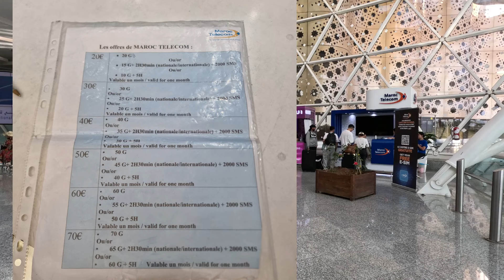Episode #1: Morocco Opening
Welcome to Uncomplicated Life Channel.

in the beginning, I would like to say sorry and to correct one of the mistakes that I said in the video. I said that Morocco borders are Western Sahara. There is no such a thing like Western Sahara. Sahara is fully Moroccan. Moroccan currency, Moroccan flags, Moroccan forces, No borders and no passport needed ❤️

I'm Mona and I'm travel addict.
My mission is to share travel insights to spice up your adventures. All the juicy details are straight from my own experience, so if you spot a slip-up, give me a shout. Have any burning questions? Fire away! I'm your go-to travel buddy eager to assist.

With this episode we are starting our adventure in Morocco.

I'm going to share with you tips from Morocco based on my personal experience. You will learn a lot about the country, people, culture and tradition.

Make sure you will not miss any of episodes.

Our next stop is Agadir, but for now enjoy the opening episode.

Time of table:

00:44 I who m I?
03:20 I where to go in Morocco?
04:29 I where to buy a sim card in Morocco?
04:47 I what sim card to use in Morocco?